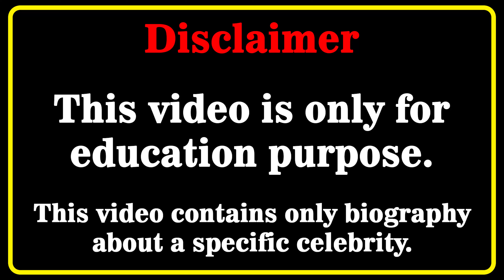Alla Bruletova Wiki 💗 | Biography | Relationships | Lifestyle | Net Worth | Plus Size Model | Age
Alla Bruletova Biography, Wiki, Relationships, Lifestyle, Net Worth, Age, Facts, Career, Plus Size Model, Russian Model
Who is Alla Bruletova? 💖💖💖💖
In this video, we will discover Alla Bruletova biography, net worth, lifestyle, birthday, age, height, weight, relationship, body measurements, wiki, fact in 2023  🔸🔸🔸

Russianmodel​s
curvy model
curvy models plus size
latest style
street style
fashion plus
celebs style
curvy models
street fashion
instagram star
latest fashion
plus size try on haul
curvy fashion
curvy haul
fat models
plus size
bbw
model
plus size haul
models
curvy women
plus size
hot models
curvy
top models
fashion model
how to become a plus size model
fashion model
beautiful girls
Alla Bruletova
alla bruletova wiki
alla bruletova bio
Alla Bruletova model